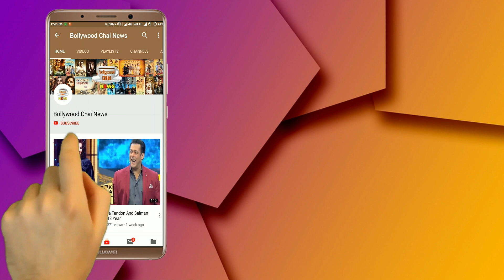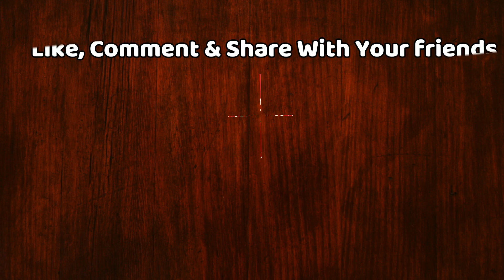Bigg Boss 13 : Big Fight Between Asim Riaz And Mahira Sharma For Roti | Day 96 | BB 13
Bigg Boss 13 : Big Fight Between Asim Riaz And Mahira Sharma For Roti | Day 96 | BB 13 | Bigg Boss 13 Latest News | Bigg Boss 13 Latest Updates | Bigg Boss 13 Tonight Episode 96